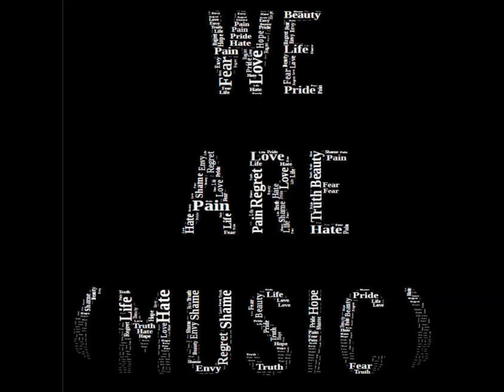11. Ghost - We Are (Music)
Track 11 off my first CD entitled We Are (Music) you can download it free by following the link: truthvov.bandcamp.com Lyrics below enjoy!

Hook: Haters make me greater, traitors getting close, but they wont ever see me I am in my zone, I'm ghost. I'm ghost. Take it all away, into a deeper place where I can only go, somewhere they don't know. I'm ghost. I'm ghost.

Verse: Back against the wall watch me turn into an animal. Snacking bath salts, eating faces like a cannibal. Mouths with no sound make no kissing-ass crawlers. Human centipedes and they marching to the slaughter. Copper coins upon their eyes, we sent 'em to their Gods. They're swallowing their pride and choking on the job, bitches. No forgiveness. Changing dispositions when the ones who ride or die are the first who need to witness. The leeches and the lustful are speechless in the struggle. They will all become your fans but you can only trust a couple. My life is not a keyboard, your additions not an equal. People never pay the fees, their mind becomes feeble. If they don't vibe to my shit, I'll cut their heads off and make 'em nod in this bitch depending which bitch is which and the words in which they spoke I can haunt their very dreams. I fade before their eyes in a cloak, that means I'm going ghost.

Hook

Verse: Words so sharp, people miss the point. I'm not a scat rapper, no meaning, just noise. An artists inquisition, two questions they prepare. Who cares if you listen? Who listens if you care? You got the dream hookers fishing in a sea of independents. I'm not biting on their lines, I'm putting up resistance. Since the cons are so consistent, I'm seeing through their ruse to make a dollar from desire and a liar out the truth. But being honest is the M.O. of an artist. If connection isn't there then respect is soon forgotten. And ironically enough, this relationship is tough. When the work is for your fans then you hurt the ones you love (so what?). As every song is written, assumptions can be vicious. Every word is analyzed, deriving what was hidden. Interpretations can be varied, evolutionary, but I'll never dumb the flow. I'm a fucking visionary.

Hook

Verse: A lot of rappers making vain threats, hoping to sustain bets, laying down tracks and mixing paths that's a train wreck.But I digress, a hypocrite at my best.I'm losing my right mind so my heart can take what is left. Am I great or am I nothing? Am I fake or am I something? As if I could find the answers from another what I'm becoming cause there's method to my madness, conception in the blackness. You find yourself divided as a whole and not a fraction. Little pieces of morality are torn from your mentality. Intent on aiming for fame with love as the analogy. Both these dreams will kill you. Both will quench your thirst.Both make you important. Both can bring your worst to the surface in a flash. Your life becomes a mask. When you're tossed into the coffin it's the question we all ask. Will they lie about my life? Praise it as a hoax? Will I die without a soul or be remembered as a ghost?